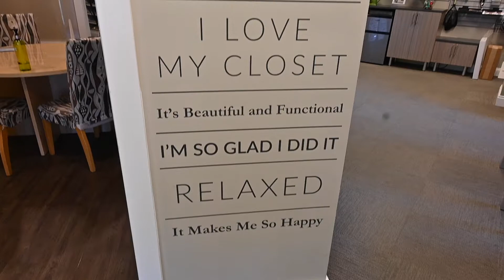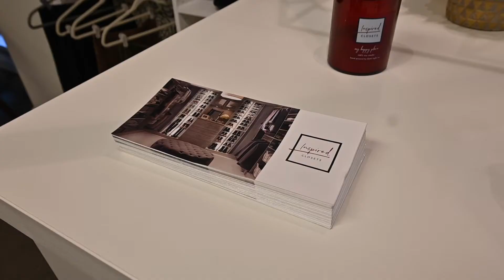Inspired Closets Mobile Business Spotlight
In this business spotlight, we want to introduce you to Inspired Closets Mobile.

They have been a BBB Accredited Business since 2003.

Audio courtesy of Getty